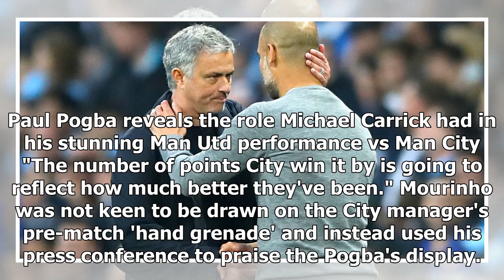Jose Mourinho reveals what he told Pep Guardiola after the derby